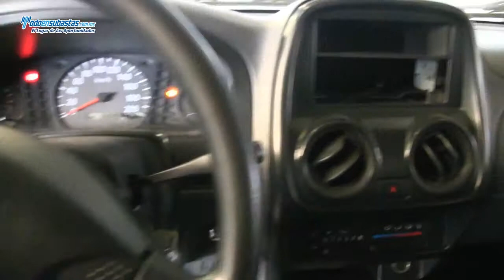Nissan / NP300 Chasis Cabina A/A D/H Caja Seca / 2011